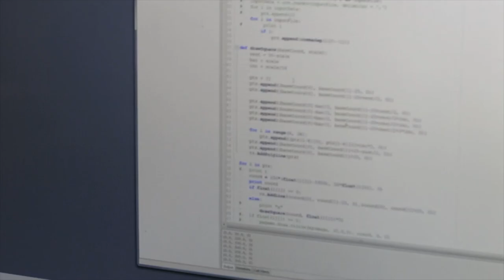RISD Pro.Practice 2015 FLaSK Arkitects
by
Feijiao Huo, Linyi Dai, Sierra Wojcik